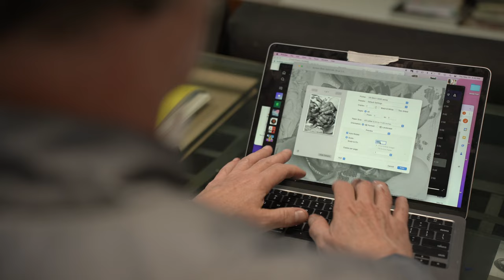Levy Senior Center Mural Chicago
Mural for the Levy Senior Center in Chicago. Summer 2023. Craig Shimala